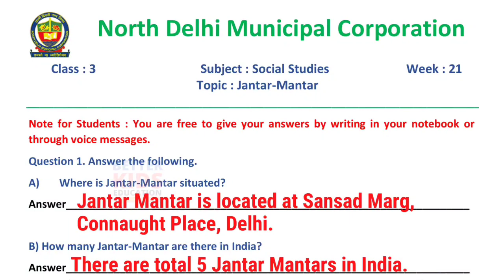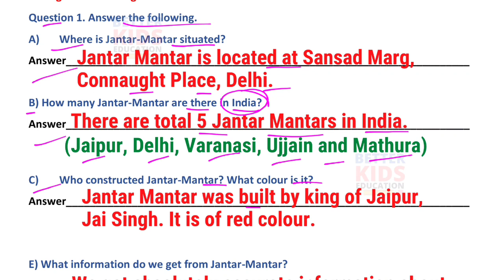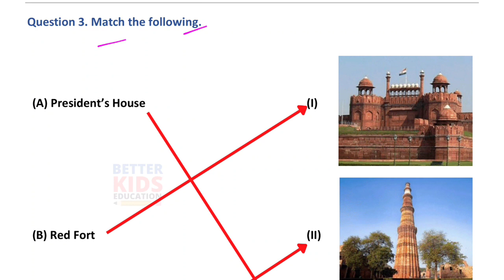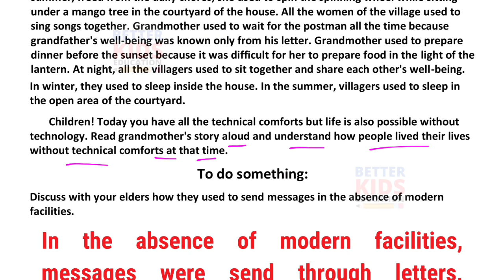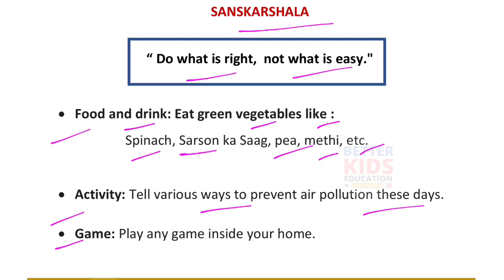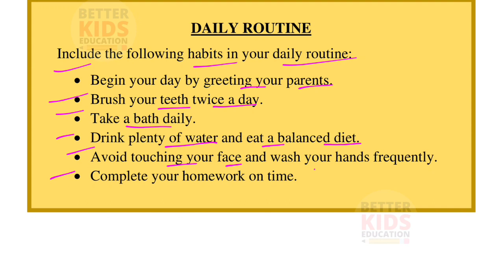NDMC Class 3 SST Week 21 Worksheet 21 (26/11/21) || worksheet 21 Class 3rd sst || JANTAR MANTAR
SST Week 21 Worksheet 21 Class 3 NDMC Social Studies Samajik Adhyayan सामाजिक अध्ययन कार्यपत्रक 21 उत्तर | Fully Solved
Outings in Delhi (JANTAR MANTAR) sst worksheet with solution week 21
NDMC Class 3rd सामाजिक अध्ययन कार्यपत्रक 21
NDMC Class 3 Worksheet 21 sst with solution